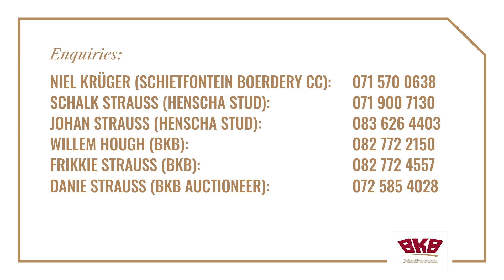Gariep Superior Genetics | Henscha Stud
The Gariep Superior Genetics, together with Henscha Stud and Schietfontein Farming CC, takes place on 16 August 2022 from 11:00  at the Philippolis Show Grounds.

ON OFFER:
30 Merino Rams
150 Young Ewes
30 Dohne Merinos Rams